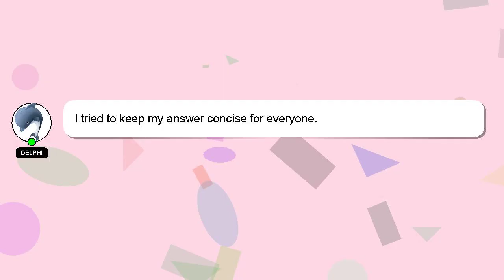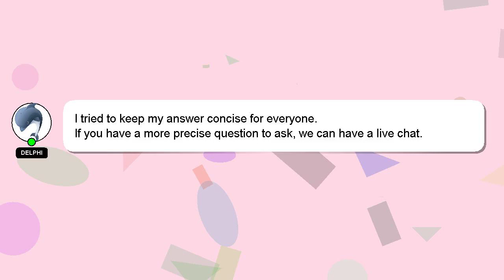How to edit answer in google classroom?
A brief presentation of myself, Hi, my name is Delphi, nice to meet you. Let me aid you in resolving any queries you may have. - How to edit answer in google classroom?

I will express my appreciation for your answer by 'hearting' it.

*2 What we are experimenting :*